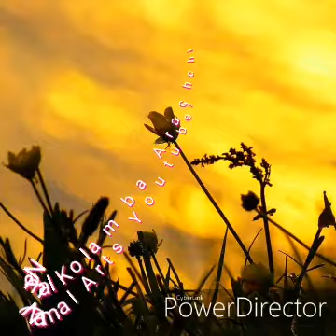Galaxeis - Live Show 01 (Dancin Night)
Full Album
අද කැසට් කඩේ තුලින් ඔබට තිලිණ කරන ගී එකතුව වන්නේ ගැලැක්සීස් සංගීත කන්ඩායම විසින් එලිදැක්වූ පලමු සජී ප්‍රසංගය 'ඩාන්සිං නයිට්' කැසට් පටයයි.මේ සදහා ආරාදිත ගායන ශිල්පීන් ලෙස නිරෝෂා විරාජිනී,අතුලශ්‍රී ගමගේ, ප්‍රියා සූරියසේන සහ රනිල් මල්ලව ආරච්චි එක් විය.
මෙම ගීත කැසට්පටය නිර්මාණය  සදහා දායක වූ සියලුම සංගීත ශිල්පීන් හා කැසට්පට නිෂ්පාදක තුමා ඇතුලු නන් අයුරින් සහයෝගය දැක්වූවන්ට අපගේ ගෞරවනීය ප්‍රණාමය හිමිවේ.මෙම ගීත යූටියුබ් නාලිකාව හරහා ප්‍රසිද්ධ කර මුදල් ඉපයීමේ කිසිදු අරමුණක් නොමැති අතර කැසට් යුගයට ආදරය කරන සුවහසක් රසික සමූහයාගේ රසවින්දනය සදහා තිළිණ කිරීමේ පරමාර්තය පෙරදැදිය.මෙම නිර්මාණ මතුපරපුරටද ආරක්ෂා කලයුතුය.එබැවින් මෙම ගීත උපුටාගෙන විකෘති කිරීම සපුරා තහනම් ය.මෙම නිර්මාණයේ හිමිකරුවන් වන අදාල සංගීත ශිල්පීන් හෝ කැසට්පට නිෂ්පාදකතුමාගේ යම් විරෝධතාවක් හෝ නියෝගයක් ලද ඕනෑම මොහොතක මෙම කැසට් කවර සහ යූටියුබ් නාලිකාව හරහා ඉදිරිපත් කල අදාල ගීත ඇල්බම සහිත වීඩියෝ ඉන් ඉවත් කිරීමට මා බැදී සිටී.ඔබේ අදහස් කැසට් කඩේ Face Book පිටුවට යොමුකරන්නේනම් මැනවි.
(නාමල් කොළඹ ආරච්චි)
පහත link එක යටතේ මේ ගී එකතුව ඔබට රසවිදිය හැකි අතර තවත් මෙවැනි ගි එකතු රස විදීම සදහා නව ගී එකතුවක් එක් කල වහාම එය ඔබට දැනගැනීම සදහා Namal Arats යූටියුබ් චැනලය Subscribe කරන ලෙසද ඔබට මතක් කරමි.